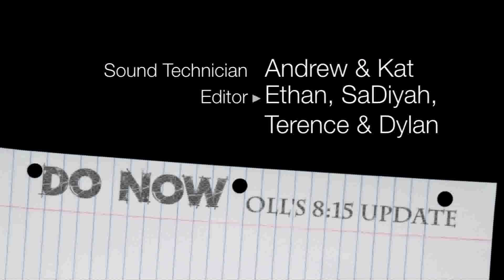DO NOW: 1-9-14